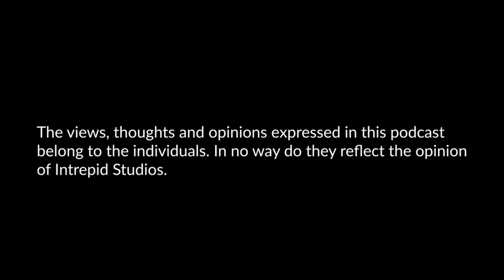Ashes of Creation - The Gateway | Episode 7: Smooth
The gateway in Ashes of Creation is the manifestation of the divines mercy as a means of escape from the dying world. As time has passed, the gateways have fallen into ruin. Somehow they have reanimated. Will you step through to discover your adventure? Will your story endure?

The Gateway is an open discussion podcast for anyone with an opinion about all things Ashes of Creation and gaming.

To join send a DM to my discord Makinoji#7158

Episode # 7: Smooth
Special Guest: NateSmooth AKA Aoimoku

Find more information about Ashes of Creation at

---Legal Footnotes---

This video is Fair Use under U.S. copyright law because it is transformative in nature, uses no more of the original than necessary and has no negative effect on the market of the original work.